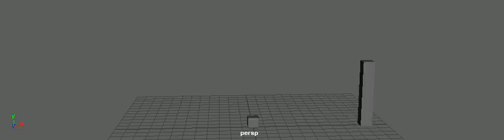Anticipation Cubiod 003